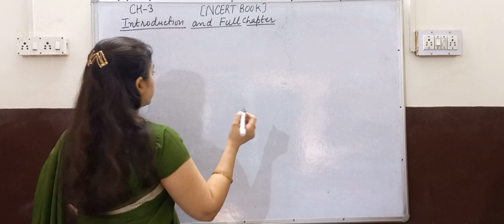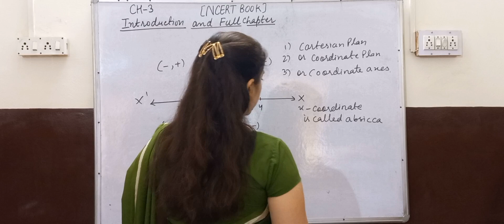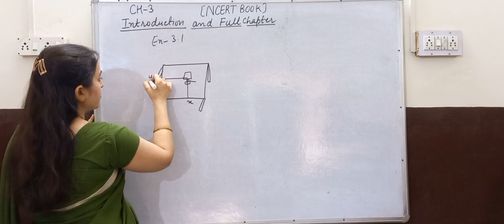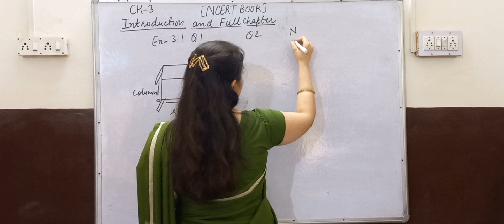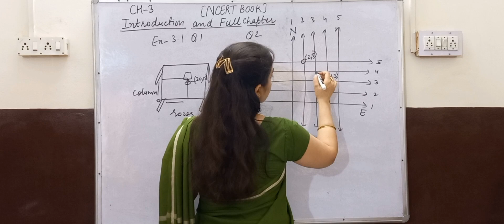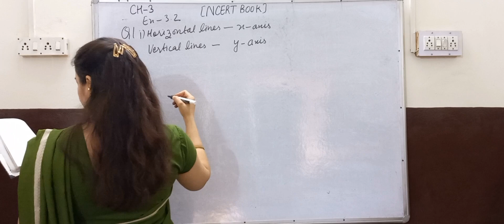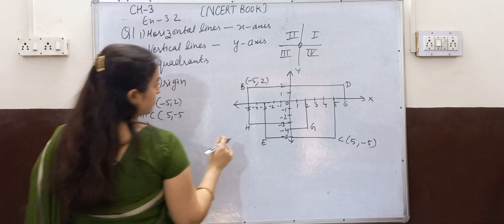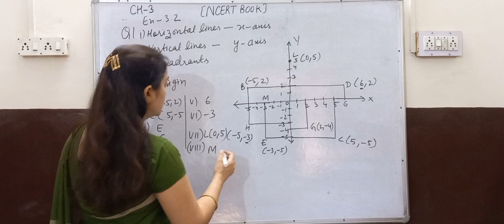class 9 l maths l ch 3 coordinate geometry l full chapter I ncert l cbse l